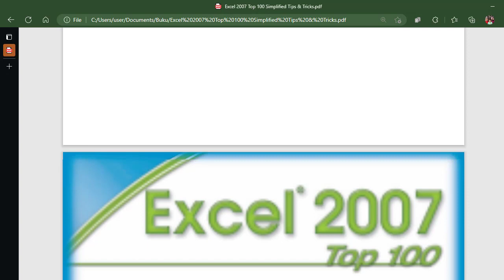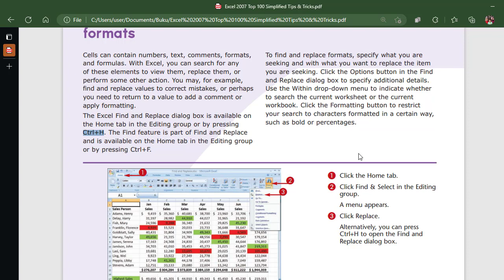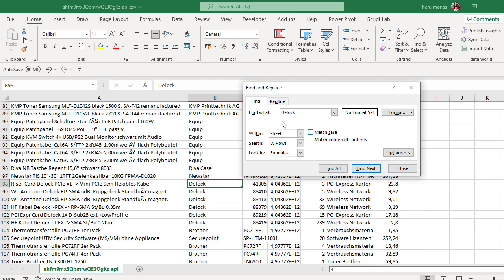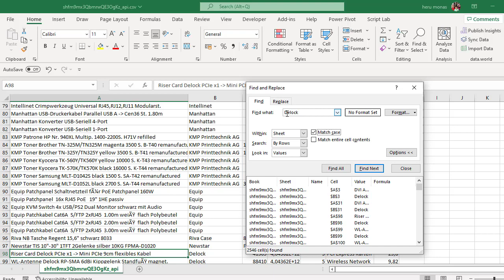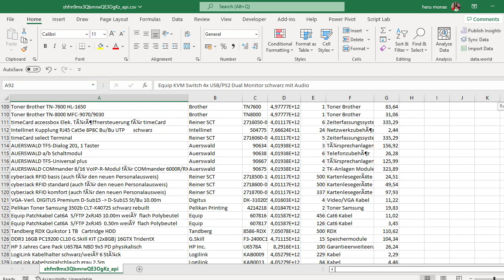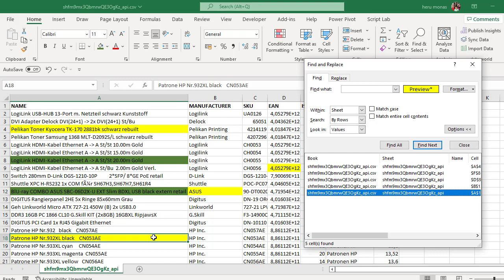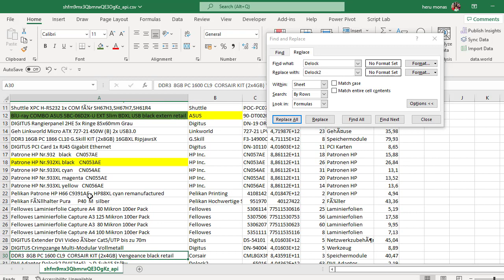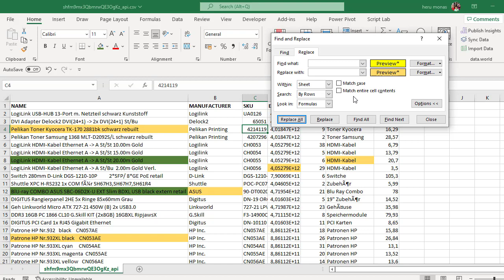Nyesel kalo gak memanfaatkan fitur ini !!...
Tutorial kali ini akan membahas fitur yang jarang di manfaatkan pada FIND & REPLACE